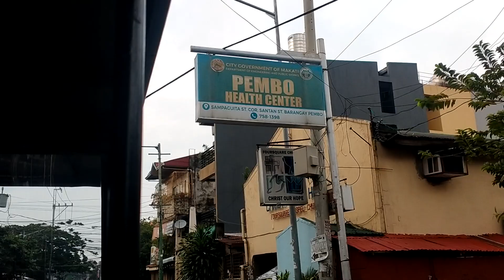Motovlog from Blobuz to Pembo Makati l Osmak